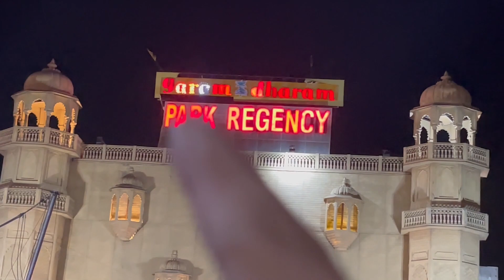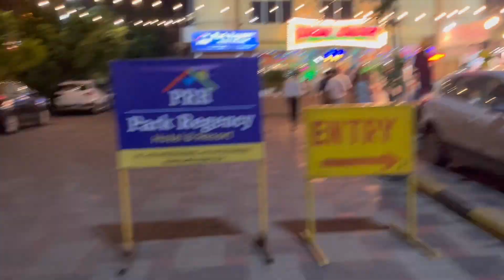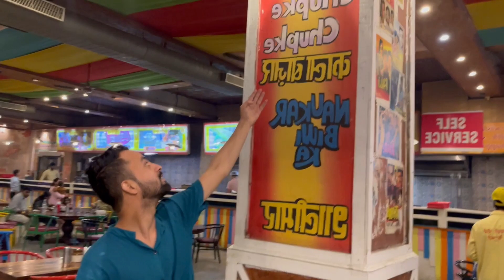Kahan A Gaye Hum Log ? 😅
hit likes.

lots of  ❤️